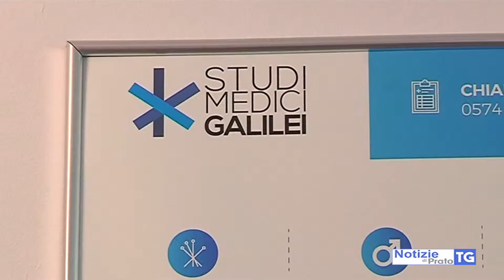2018-05-31 PRATO - TAGLIO DEL NASTRO PER STUDI MEDICI GALILEI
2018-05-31 PRATO - TAGLIO DEL NASTRO PER STUDI MEDICI GALILEI